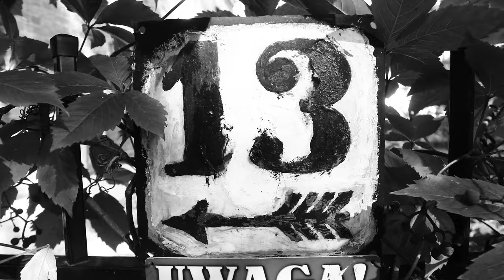Opowieści z Biskupiej Górki. Ewa Saj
Cykl "Opowieści z Biskupiej Górki" - wspomina Ewa Saj.
Zapis powstał w ramach projektu Stowarzyszenia Biskupia Górka "Opowieści z Biskupiej Górki - kontynuacja" dofinansowanego ze środków Miasta Gdańska.
Dawne fotografie użyte w filmie pochodzą z albumów rodzin Sajów i Domadzierskich, z Archiwum Społecznego Biskupiej Górki i z Narodowego Archiwum Cyfrowego.